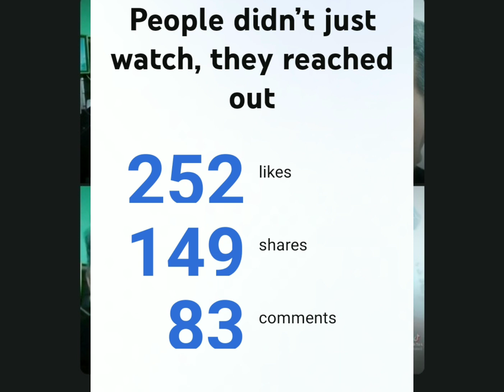My YTChannel Video Analysis